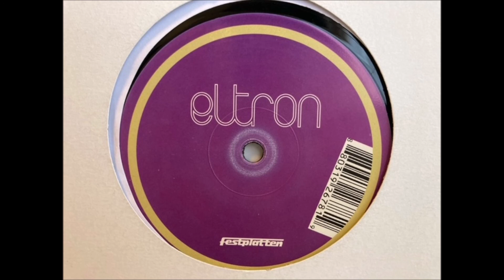Eltron - Itsmy Acappella [Festplatten 36]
Eltron - Itsmy Muse EP
Festplatten 36 FEST 36
B1